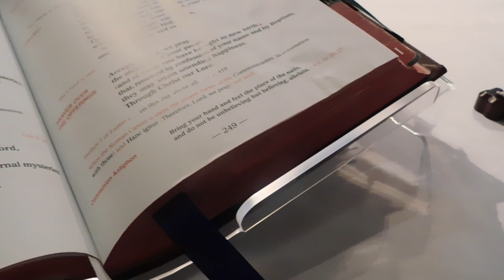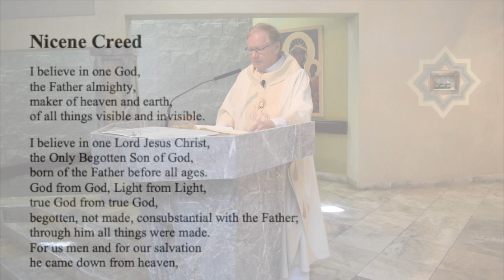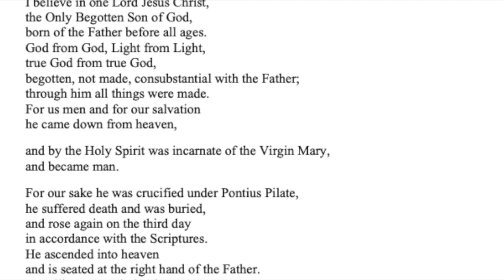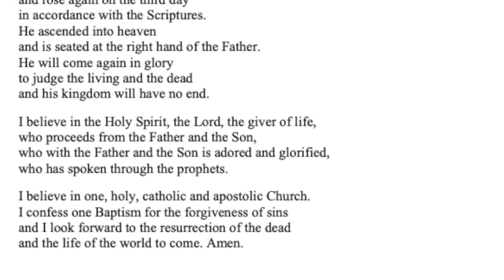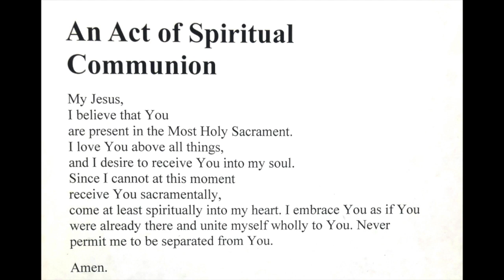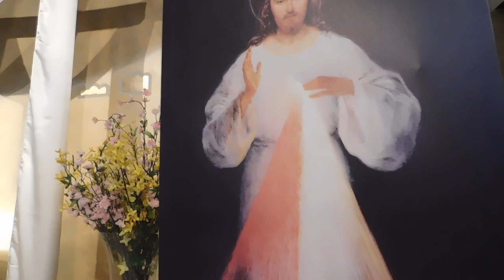Our Lady of Las Vegas ~ Sunday of Divine Mercy Mass, April 19th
Our Lady of Las Vegas ~ Sunday of Divine Mercy Mass, April 19, 2020